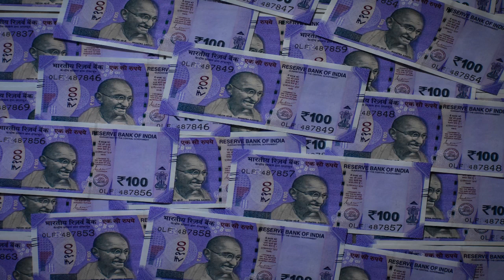E-Rupee kya hai |What is E-Rupi?|How E-Rupi works? (2021)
Description

e-rupee Kya Hai | What is e-RUPI | How e-RUPI Work |UPI | e- Voucher | इ- रूपी से भ्रष्टाचार पे वार

Political Gupshup27 viewsSep 6, 2021

प्रधानमंत्री नरेंद्र मोदी ने 2 अगस्त को कैशलेस और कॉन्टैक्टलेस भुगतान के नए टूल के रूप में ई-रुपी का शुभारंभ किया. ई-रुपी मूल रूप से एक डिजिटल वाउचर है, जो एक लाभार्थी को उसके फोन पर SMS या QR कोड के रूप में मिलता है. e-RUPI is a cashless and contactless digital payments medium, which will be delivered to mobile phones of beneficiaries in form of an SMS string or a QR code. In this video, you will understand What is eRUPI ? How e-RUPI Work How will it benefit You?
e-rupi
e-rupee kya hai.
e-rupee kya hai in hindi.